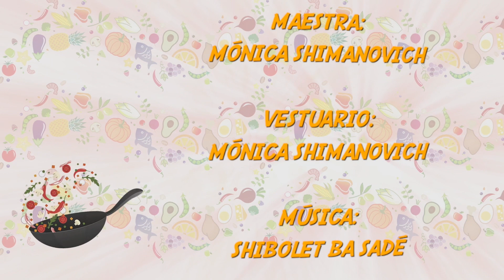48 FESTIVAL AVIV - CHEREPAJES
Cherepajes
Colegio Israelita de México ORT

Maestra y vestuario: Mónica Shimanovich
Autor: Matityahu Shalem

SHIBOLET BA SADÉ